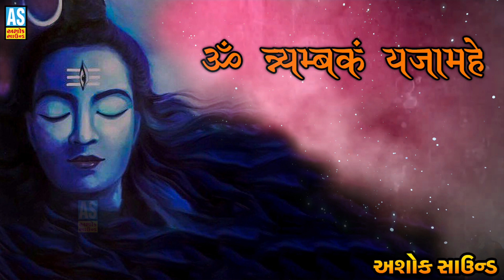महामृत्युंजय मंत्र || Mahamrityunjay Mantra 108 times || Shiv Stotram || Mahadev Stuti ||Ashok Sound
✦✦✦✦✦✦✦✦महामृत्युंजय मंत्र✦✦✦✦✦✦✦✦✦
      ॐ त्र्यम्बक यजामहे सुगन्धिं पुष्टिवर्धन्म।
      उर्वारुकमिव बन्धनामृत्येर्मुक्षीय मामृतात् !!

 નીચે બીજા શિવની link આપેલ છે તો જોવાનું ચૂકશો નહિ

❋Album: Mahamrityunjay Mantra (Audio Jukebox)
❋Artist: Paresh Dave
❋Label By: Ashok Sound